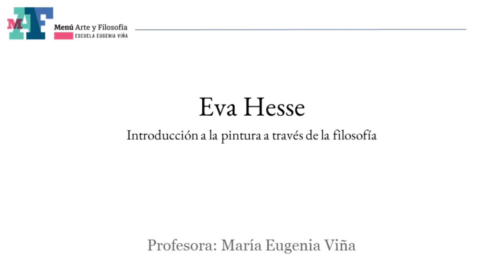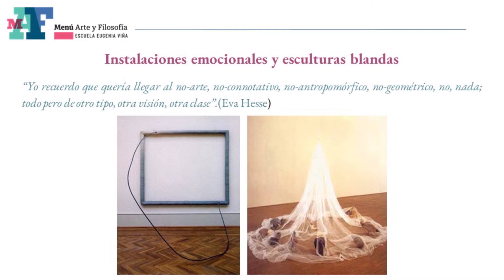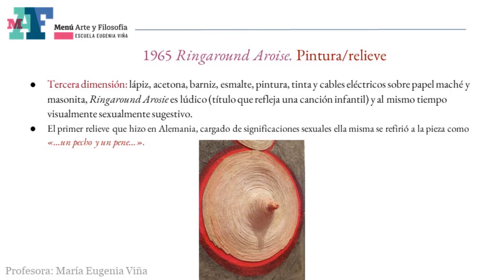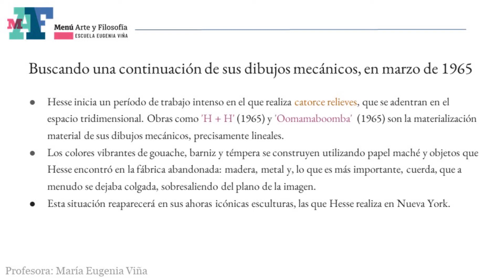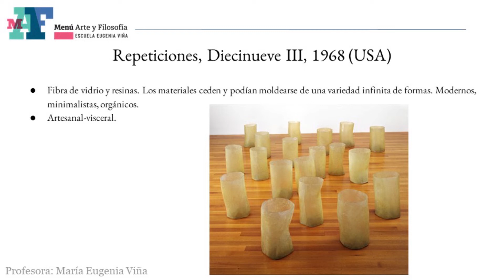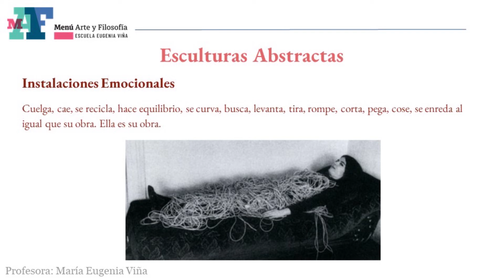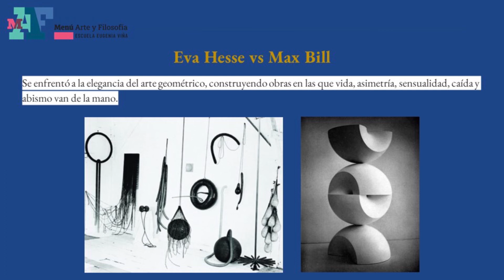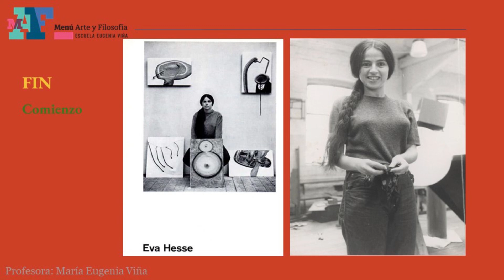Eva Hesse: Obra y vida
Eva Hesse: Erotismo de los materiales, asimetría y abismo.

Vida y obra de una de las pioneras de las esculturas abstractas y las instalaciones emocionales.

Profesora: María Eugenia Viña

Profesora universitaria de Filosofía (UBA) especialista en estética y crítica de arte.  Docente desde hace muchos años, fundó en 2020 MAF: Menú Arte y Filosofía, espacio que dirige.
Como artista visual realizó varias exposiciones y tiene dos libros de ilustraciones publicados: El mono no come bananas y La serpiente y la tristeza.

Ciudad de Buenos Aires - Argentina